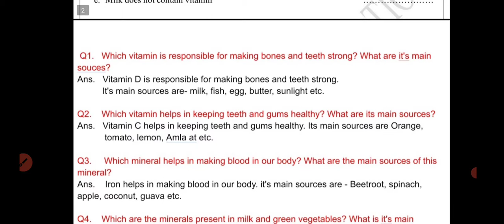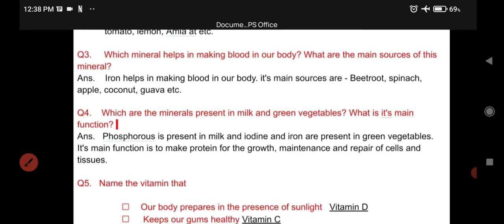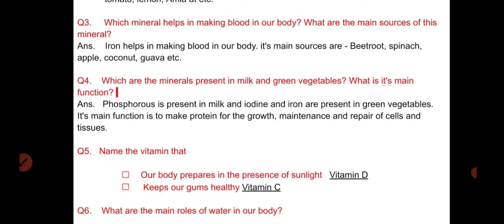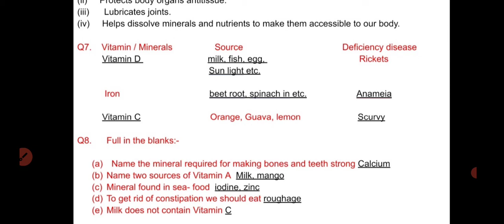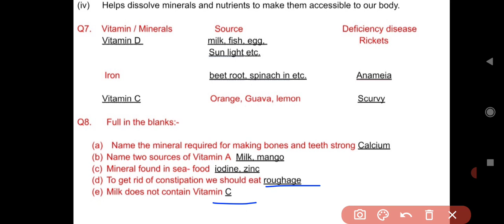ASSESSMENT WORKSHEET- 2 CLASS- 6th SCIENCE || 1-9-2021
Published On 31st August, 2021